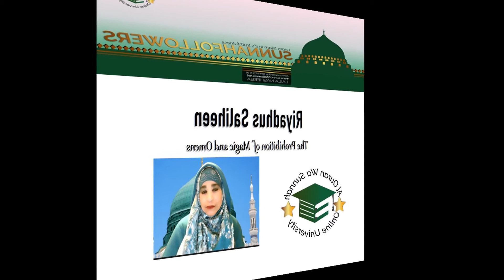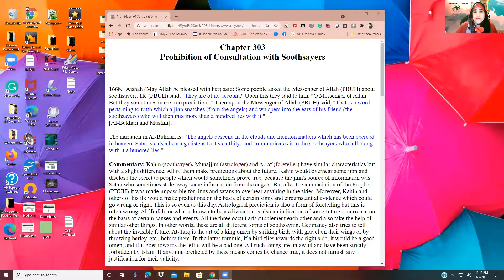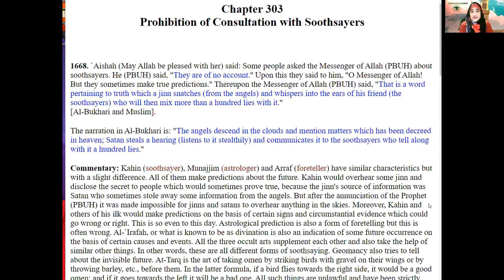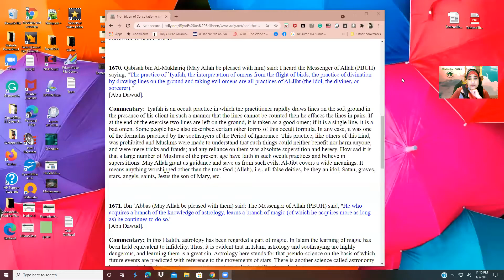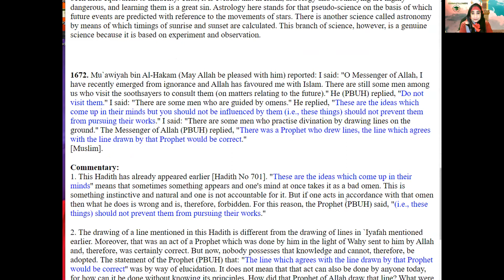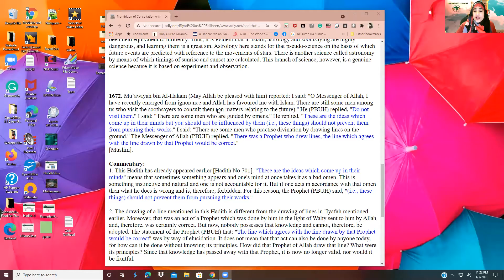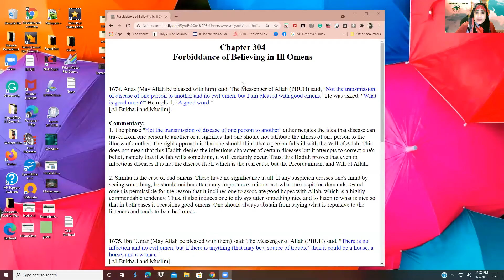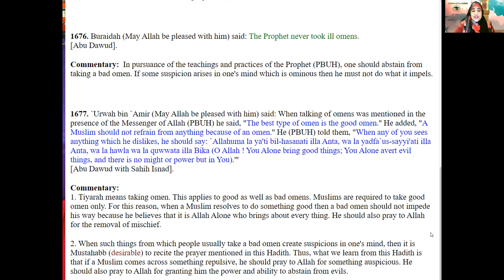Riyadhus Saliheen - Prohibition against Magic and Omens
Hadiths addressing the unlawfulness of these things